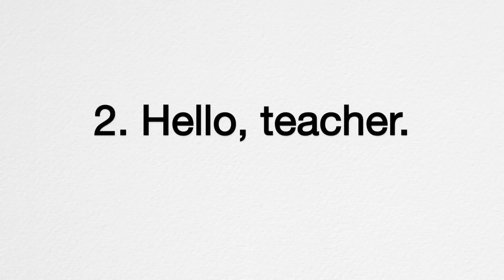Tiếng Anh ngố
Nhiều khi các bạn nói không sai ngữ pháp, không sai từ vựng, nhưng rất sai so với cách nói của người bản ngữ. Các bạn xem để sửa 7 lỗi phổ biến nhé.

"Marty Gots a Plan", "Winner Winner!"